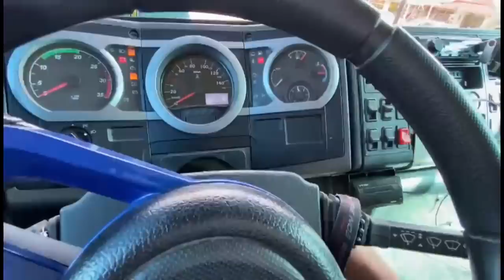OQUE ACONTECEU COM O VM QUE ME ACIDENTEI?